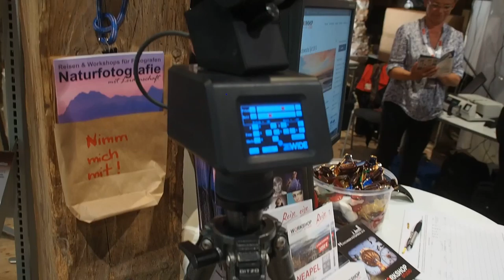Zewide 10 in Aktion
Das Zewide 10 erlaubt langsame, programmierte Schwenks für Zeitrafferaufnahmen, Astro-Aufnahmen, Videos.
Gesehen auf den Naturfototagen Fürstenfeld 2015